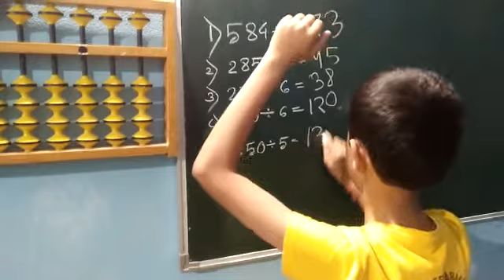Ne green Abacus Sonari Center(1)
The abacus system of mental calculation is a system where users mentally visualize an abacus to do calculations. ... The standard abacuscan be used to perform addition, subtraction, division, and multiplication; the abacus can also be used to extract square-roots and cubic roots.